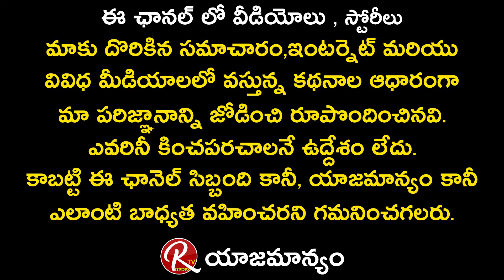Thula Rashi Monthly Phalalu In Telugu | Thula Rashi Vaara Phalalu | February | RTV Telugu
శ్రీ లక్ష్మీ గణపతి , దుర్గా ఉపాసకులు
 బ్రహ్మశ్రీ యామిజాల
 సుబ్రహ్మణ్య శర్మ గారు